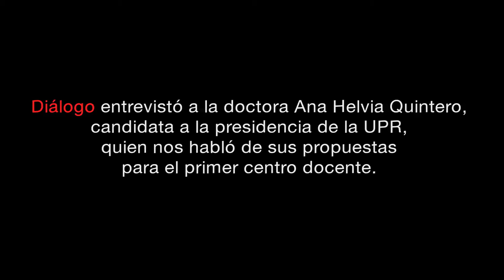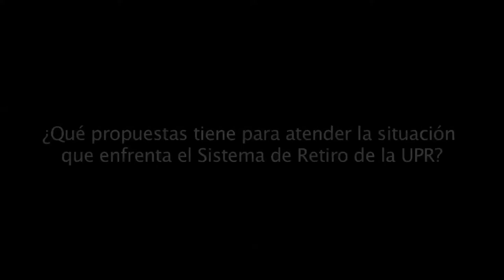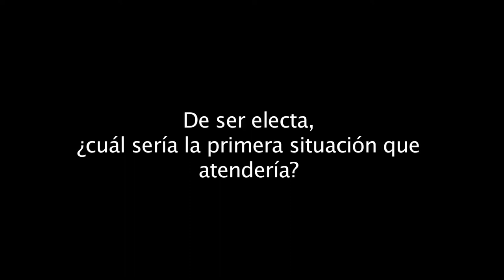Entrevista a la Dra. Ana Helvia Quintero